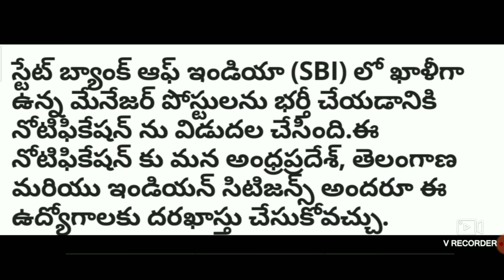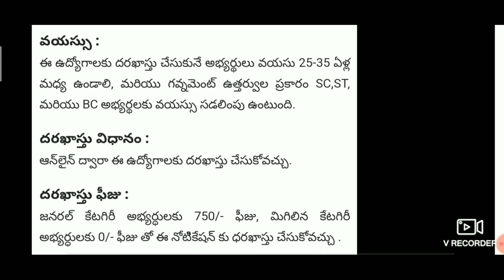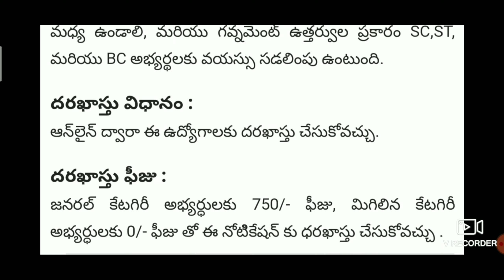SBI బ్యాంక్ లో ఉద్యోగ అవకాశాలు. State Bank of India Recuriment Notification 2021.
State Bank of India Recuriment Notification 2021.